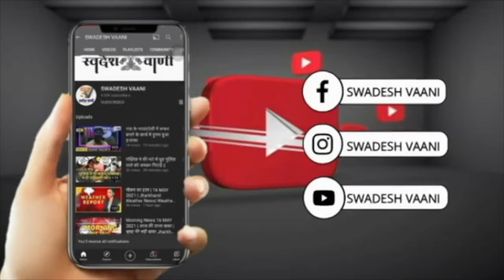Hazaribag || जिले में विधि व्यवस्था चाक चौबंद करने को लेकर उच्च स्तरीय बैठक सम्पन्न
swadeshvaani swadeshvaani Jharkhand# swadeshvaani Tv# Hazaribag#